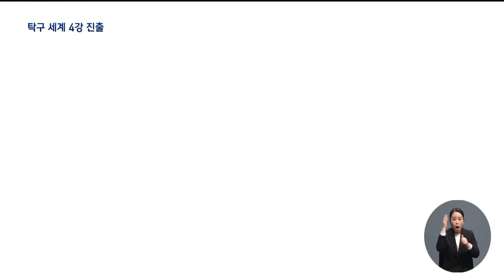KRX 탁구단 창단 넉 달 만에 월드챔피언스 4강 (2023-04-14,금/뉴스데스크/부산MBC)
▶한국거래소 프로탁구가 세계 탁구대회 중에서도 최상위 대회인 월드테이블테니스 챔피언스 4강에 진출했습니다.
한국 남자탁구 사상 역대 최고 성적이라고 하는데요. 지난해 부산을 연고지로 프로탁구단을 창단한지 넉 달만입니다. 지금 중국 현지에서 대회가 진행중인데, 잠시 뒤면 4강전이 시작된다고 합니다.